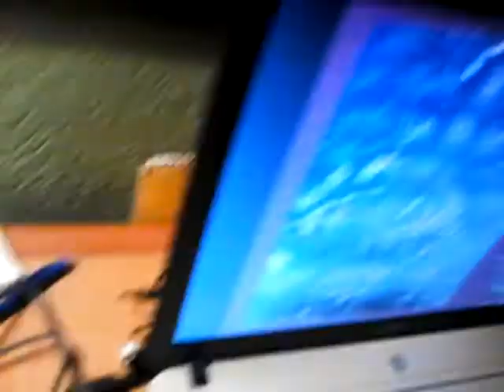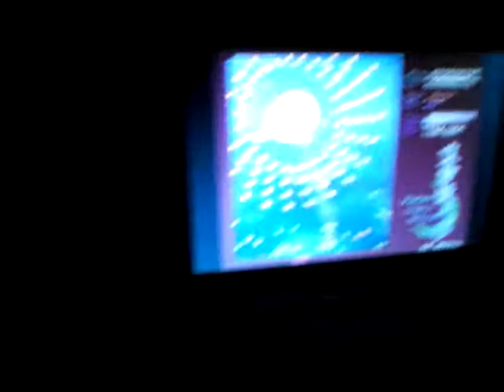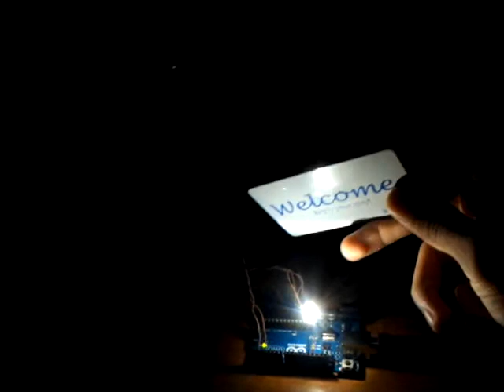Arduino: The most useless way to use a keyboard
I have Reversed engineered an old Dell Keyboard from 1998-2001 (I say that because apparently Dell managed to rearrange the wires in the cable.) And have interfaced it with an arduino microcontroller to operate a small White LED that was probably used as a free novelty given in new shoes.